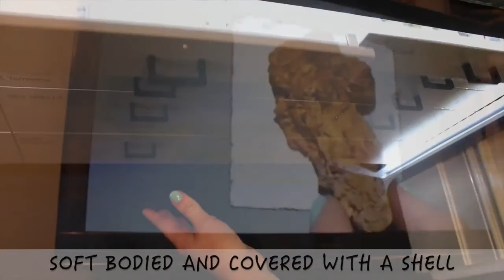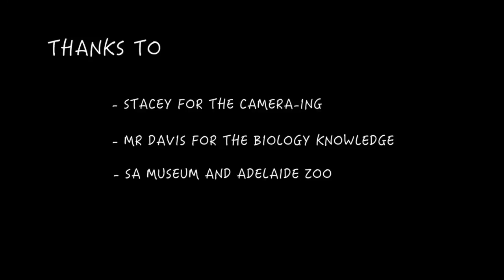Invertebrates | A Slightly Educational Song I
Inspired by biology test revision, I put together a little ditty about the invertebrate phylums. Also, I am aware I pronounce some words wrong but. egh Latin. I'm still learning.